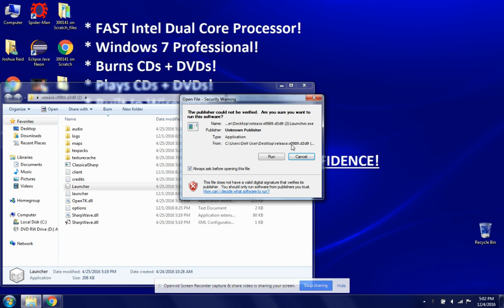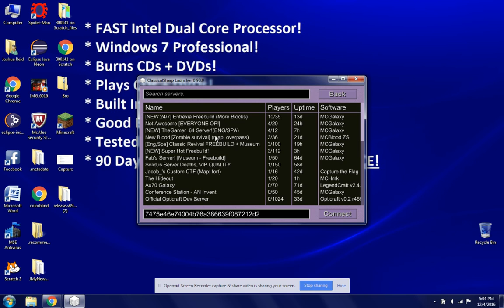Classicube debate and part of zombies